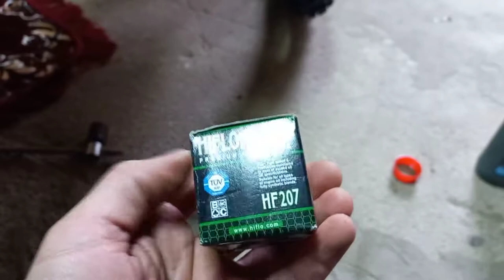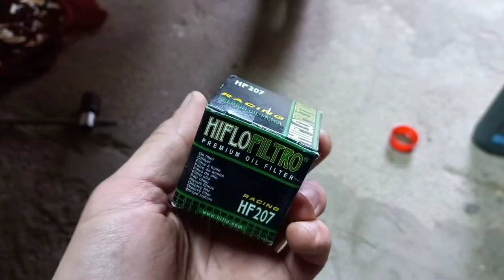Change of oil Suzuki RMZ 250 / замена масла Suzuki RMZ 250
Change of oil Suzuki RMZ 250